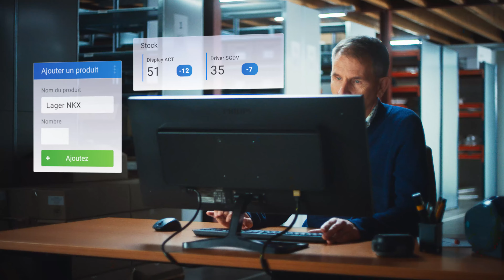AFAS Software - Conçu spécialement pour votre entreprise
Vous voulez toujours avoir un aperçu de votre stock. Et c'est parfois un défi...

Avec AFAS vous simplifiez toute votre administration: de la commande à livraison, jusqu'à la gestion de votre stock. Ainsi, vous pouvez savoir avec un clic, ce qu'il en est. Vous aurez plus de temps pour vous consacrer aux affaires importantes.